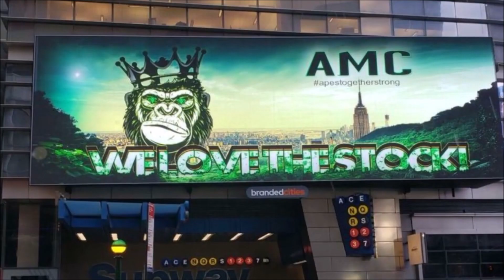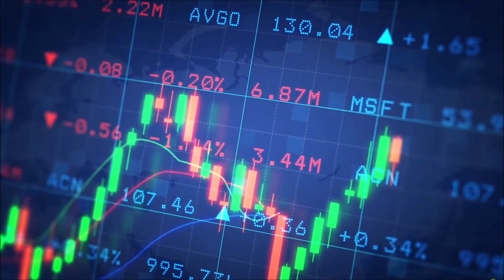AMC - Motivation Hype Trailer 2021